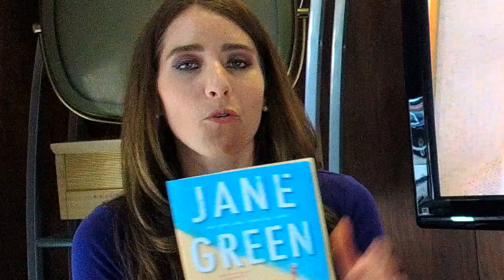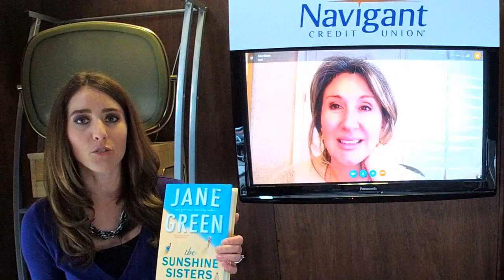Jane Green, NYT Best-Selling Author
Jane Green,
NYT Best-Selling Author